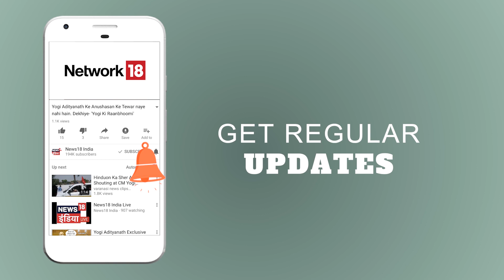Bhaiyaji Kahin:PM Modi का हाथ किसानों के साथ ? | (Part-1) | Modi को किसान प्यारा लगे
आपके अपने पसन्दीदा पब्लिक शो भैयाजी कहिन में आज का सवाल है:-
70 साल बनाम 4 साल की लड़ाई में क्या PM मोदी की कोशिश किसानों की तक़दीर बदल पाएगी?